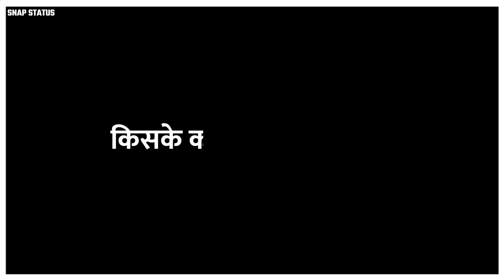शादी STATUS 😝😝//WHATSAPP STATUS//SNAP STATUS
If you enjoy the video plss do this👇👇
plzzzz...